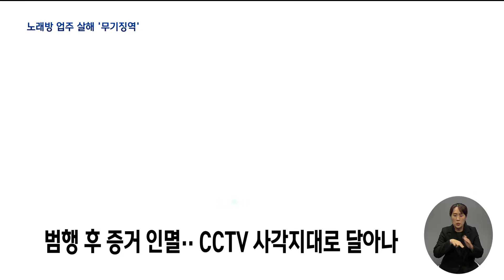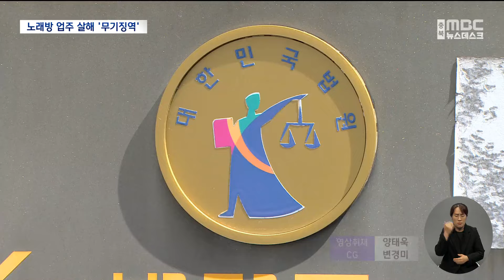'56만 원 때문에' 노래방 업주 살해한 50대 무기징역ㅣMBC충북NEWS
◀ 앵 커 ▶
현금 56만 원을 뺏으려고 노래방 주인을 참혹하게 살해한 50대 남성에게 1심에서 무기징역이
선고됐습니다.

치밀하게 범행을 준비했는데,
재판 과정에서도 반성이나 피해 회복을 위한 노력을 전혀 하지 않았습니다.이초원 기자입니다.

◀ 리포트 ▶
 모자와 마스크로 얼굴을 가린 50대 남성이
상가 엘리베이터에 올라탑니다.

 이 남성은 상가 복도에서 2시간을 기다리다
노래방 주인인 60대 여성이
혼자 남은 걸 확인한 뒤 무참히 살해했습니다.

 당시 빼앗은 돈은 고작 현금 56만 원과
신용카드 2장뿐이었습니다.

 범행 후 혈흔을 닦고
영업하지 않는 것처럼 불까지 다 끈 뒤
CCTV가 없는 사각지대로 달아났지만,
43시간 만에 경찰에 붙잡혔습니다.

 SYNC ▶ (지난해 12월 18일)
"범행 전부터 계획을 했던 건가요? 하실 말씀 없으신가요? "

 수사와 재판 과정에서도
이 남성은 납득하기 어려운 주장을
되풀이했습니다.

 [ CG ]
"범행을 기억하지 못한다"고 했다가
증거를 내밀면 "내가 한 게 맞는 것 같다"는
답을 되풀이했습니다.   //

 법원은 1심에서 검찰이 구형한 대로
무기징역을 선고했습니다.

재판부는
"피고인 양형에 대해 상당히 고심했다"면서
"재산을 목적으로 사람 목숨을 빼앗은
것은 어떠한 이유에서도 합리화할 수 없다"고
말했습니다.

[CG]
또, 피고인이 모자와 마스크를 쓴 것과
흉기를 미리 준비한 것 등을 보면
우발적인 범죄로 보긴 어렵고,

노래방이 영업을 안 하는 것처럼 조명을 꺼
피해자가 보호 조치를 받을 수 있었던
일말의 가능성도 배제했다고 밝혔습니다.  //

특히, 재판부는
피고인이 유족에게 용서를 받기 위한
어떠한 노력도 하고 있지 않고
진심으로 반성하는지도 의문이라고 밝혔습니다.

MBC뉴스 이초원입니다.
(영상 양태욱)
(CG 변경미)
◀ END ▶